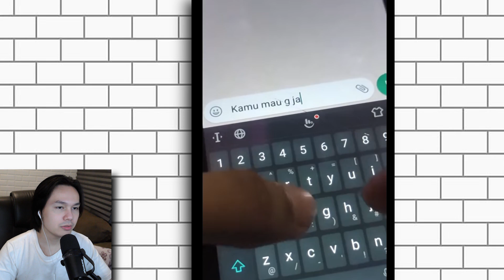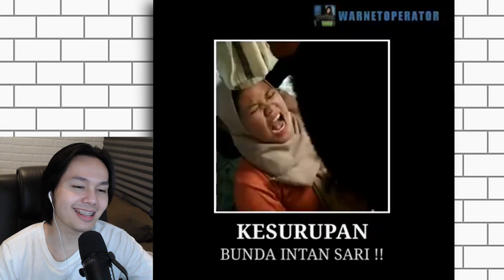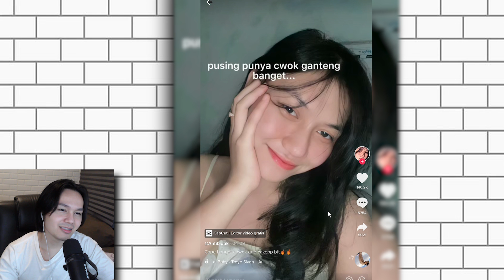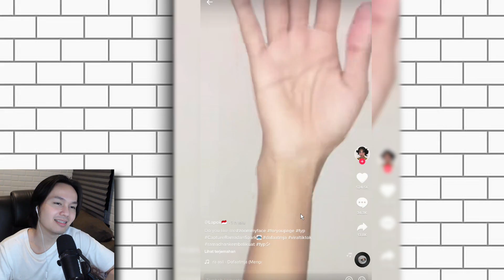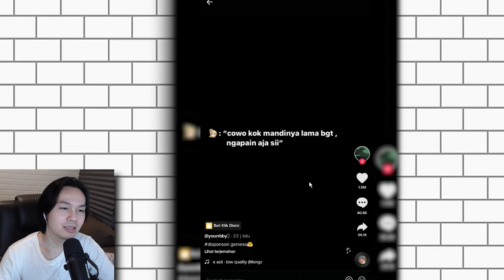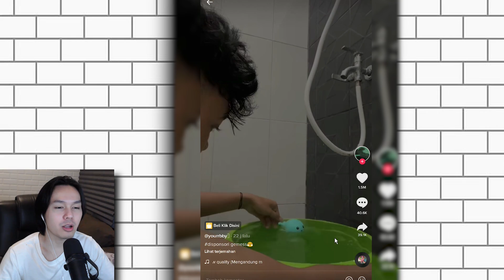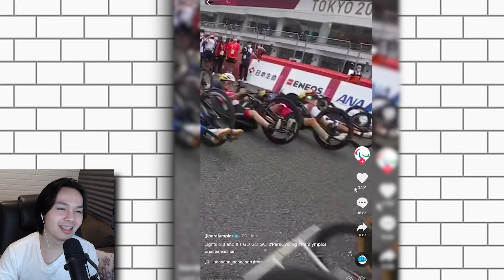UKHTI BAR BAR GOYANG SAMPE BAWAH